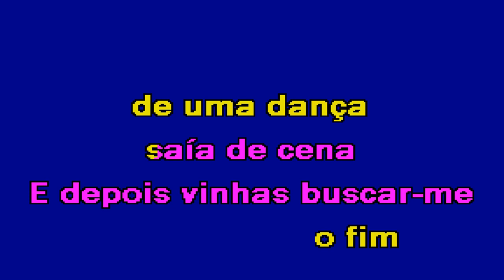MORENAÇA Ágata Karaoke